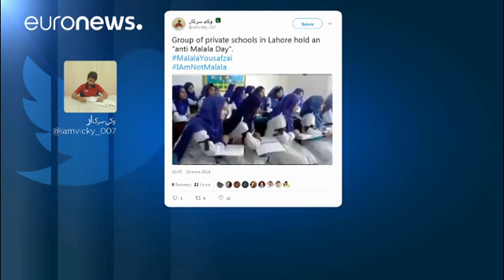Malala clôt sa visite au Pakistan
La lauréate du Nobel de la paix a terminé sa visite de quatre jours dans son pays d'origine…